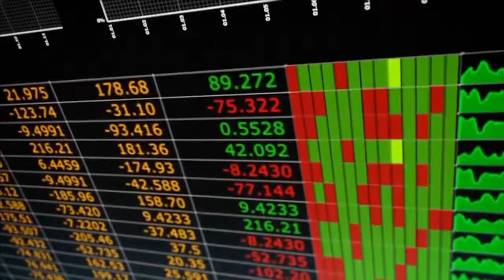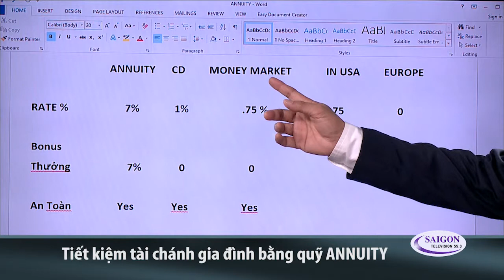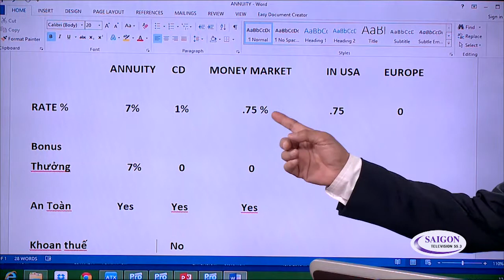Thue va Tai Chinh - 150706 - P1 (Quy Annuity)